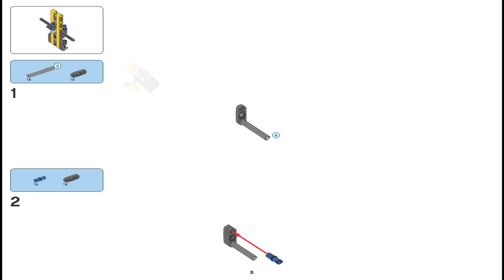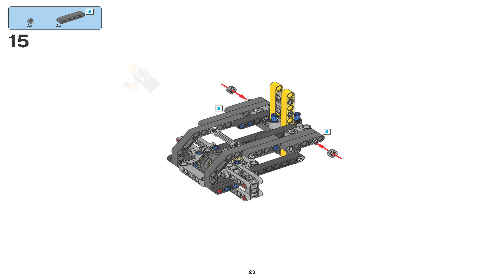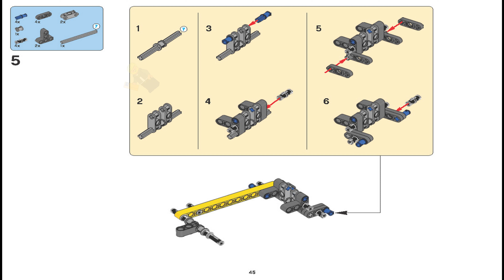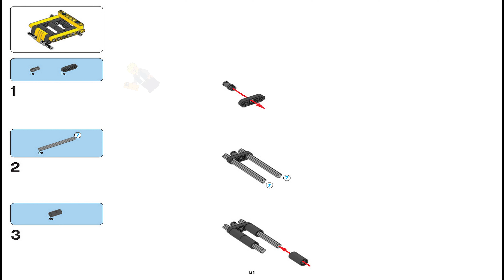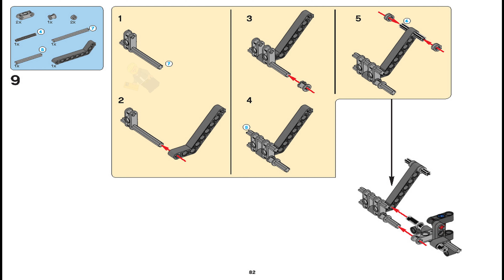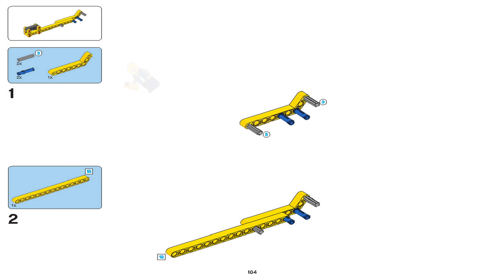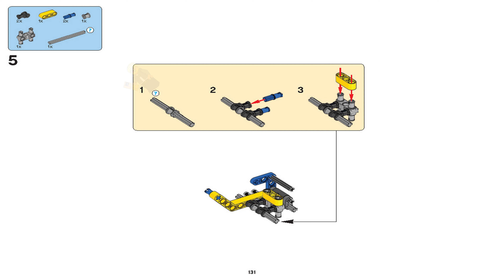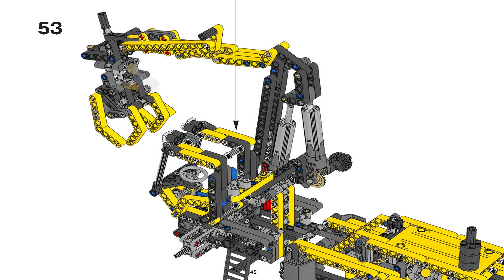LEGO Instructions - Technic - 8265 - Forest Machine (Alternative Model B)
LEGO 8265 Instructions -  - Forest Machine - Technic

8265 LEGO Instructions from the LEGO Technic theme will guide you how to build LEGO Forest Machine Technic set 8265